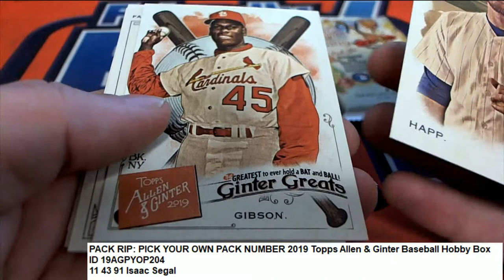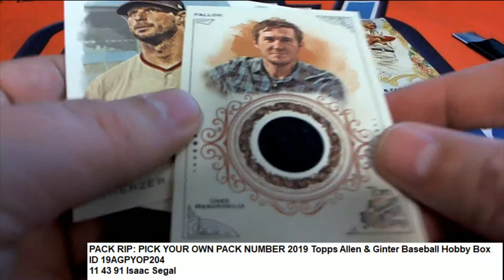2019 Topps Allen & Ginter Baseball Hobby Isaac's Pack ID 19AGPYOP204